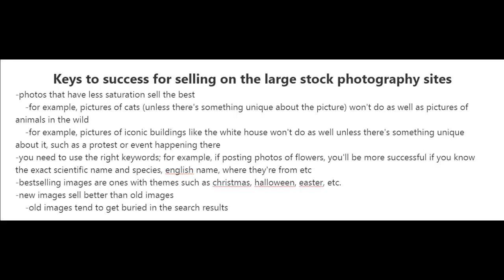How to Take Great Photos That Sell Every Time | photography tips | photography tutorial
How to Take Great Photos That Sell Every Time |
 photography tips
 How to Take Great Photos That Sell Anywhere
 photography tutorial

key to success for selling on the large stock photography sites
How to Get the Most Out of Your Stock Photography Opportunities
Tips for Selling Photos on Stock Photography Sites
 How to Take Great Stock Photos That Sell
How to Create Great Stock Photos That Sell
How to Drive Traffic to Your Stock Photo Website and Make More Money
The Secret to Making Money Selling Stock Photos Online
How To Sell On The Big Stock Photography Sites Like Shutterstock & 500px
 How To Make Money Selling Photos On The Big Stock Photography Sites
How to Take Great Photos That Sell Quick
How to Take Great Photos That Sell Instantly

This video course will guide you regarding if you’re a photographer or have a heap of PLR images, then this video series you’re going to find helpful. It’s basically only a short course, but the information will help you succeed in this process of selling images and photos online for the expansion of your online business

MRR License
You have unrestricted rights to this video course. The only thing you cannot do is claim
copyright to it.